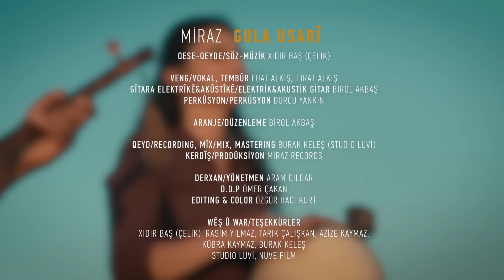Miraz - Gula Usarî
Veng/Vokal, Tembûr: Fuat Alkış
Veng/Vokal, Tembûr: Fırat Alkış
Gîtara Elektrîkê&Akûstîkê / Elektrik&Akustik Gitar: Birol Akbaş
Perkûsyon/Perküsyon: Burcu Yankın

Aranje/Düzenleme: Birol Akbaş

Qeyd/Recording, Mîx/Mix, Mastering: Burak Keleş (Studio Luvi)
Kerdîş/Prodüksiyon: Miraz Records

Derxan/Yönetmen: Aram Dildar
D.O.P: Ömer Çakan
Ronayış/Reng & Editing/Color: Özgür Haci Kurt

Weş û War/Teşekkürler
Xıdır Baş (Çelik), Rasim Yılmaz, Tarık Çalışkan, Azize Kaymaz, Kübra Kaymaz, Burak Keleş & Studio Luvi, Nuve Film

GULA USARÎ
Zê gula usarî çîçeg kena ya
Pepûgê çolano to rê wanêno
Qey mi kena wayîrê derd û belaya
Ez hetan weș bînê to rê kalêno
Hem kalêno hem berben û nalêno

Derdê mi bîyê kewe zê vașê merga
Eșqê to xedaro sevda mi derga
Xidir to rê vareko ti ci rê verga

Türkçesi;
İlkbaharın gülü gibi çiçek açıyorsun,
Çöldeki pepûk kuşuyum, sana okuyorum,
Neden beni dert bela sahibi eyliyorsun?
Ben yaşadıkça senin için haykıracağım!
Hem haykıracağım hem ağlayıp inleyeceğim.

Yeşerdi yine dertlerim, meradaki otlar gibi,
Senin aşkın acımasız, benim sevdam ise uzun,
Hıdır sana kuzudur, sen ona kurt,